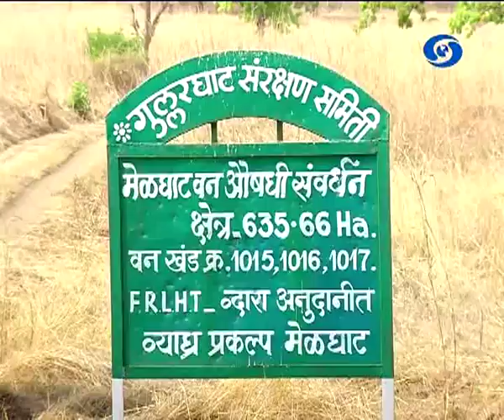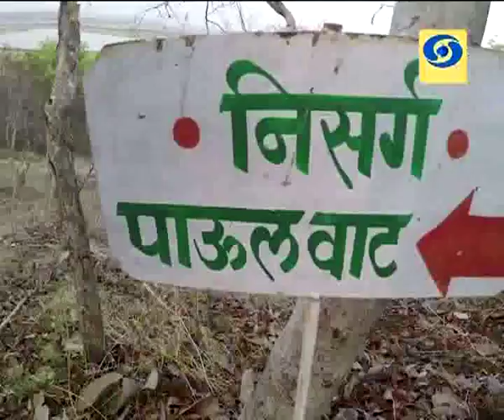जागर वन व वन्यजीव संवर्धनाचा दूरदर्शन सह्याद्री वरील विशेष कार्यक्रम १४ जुन १८ रोजी प्रसारण झाले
ताडोबा, नागझिरा, पेंच, मेळघाट अभयारण्य जागर वन व वन्यजीव संवर्धनाचा हा विशेष कार्यक्रम जागर वन व वन्यजीव संवर्धनाचा १४ जुन २०१८ रोजी प्रसारण झाले...
Sahyadri Marathi
Show : ' जागर वन व वन्यजीव संवर्धनाचा '  (१४ जून २०१८)
Subject : ' ताडोबा, नागझिरा, पेंच, मेळघाट अभयारण्य .'
Anchor : समीर देशपांडे
Social Media Operator : वनिता राऊत - मांजरेकर
Producer :  बिस्वा चोट्टाराय / प्रदीप चक्रवर्ती